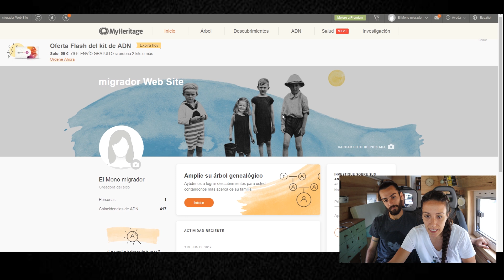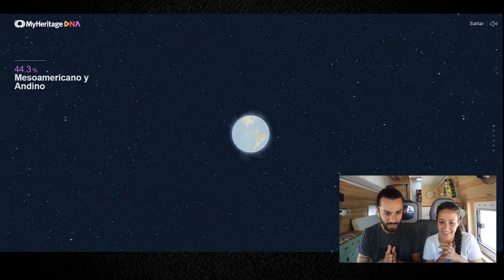¡¡ SORPRENDENTES resultados 2 x TEST GENÉTICO ANCESTROS!! 😱 Esto es lo que nos pasó!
Os dejamos un enlace de compra con ENVÍO GRATIS con el cupón "ELMONOMIGRADOR":

 ✌ ¡¡COMPRANDO DESDE NUESTROS ENLACES NOS AYUDAS A
             SEGUIR VIAJANDO SIN QUE A TI TE CUESTE NADA!!✌

CÁMARA FOTO Y VÍDEO

CÁMARA DEPORTIVA

TARJETA DE MEMORIA

                          🍳COMPLEMENTOS FURGO🍳

BATIDORA SMOOTHIE

TOSTADORA GAS

JUEGO 3 PIEZAS PLATOS BAMBÚ

JUEGO CUBIERTOS BAMBÚ

                             👶 ACCESORIOS BEBÉ 👶

de EL PLANETA DEL BEBÉ

TRONA BEBÉ

BOWL + CUCHARA BAMBÚ

PLATO BAMBÚ

                                con CS HOMOLOGACIONES

                                             con el CÓDIGO
                                        ELMONOMIGRADOR

                  🛠  ‼ SIGUE NUESTRA CAMPERIZACIÓN ‼ 🛠

👉#1 Novedades!! Vendemos nuestra furgo!!

👉#2 Os hablamos de la NUEVA FURGO! Tips para comprar una furgo barata!

👉#3 Instalación del SUELO + Reparación óxidos!

👉#4 Instalación de VENTANAS y CLARABOYAS!

👉#5 Cómo AISLAR una furgoneta. AISLAMIENTO paso a paso

👉#7 INSTALACIÓN de ASIENTOS. Homologar asientos traseros.

👉#8 INSTALACIÓN ELÉCTRICA. Paneles Solares.

👉#9 BAÑO COMPLETO con WC y DUCHA CALIENTE.

             NO TE PIERDAS NUESTROS VÍDEOS SOBRE:

🔴Tips, Consejos, Recomendaciones de  CAMPERIZACIÓN

🔴¿Cómo se vive en una camper? FURGOVLOGS

🔴 NUESTROS VIAJES por.